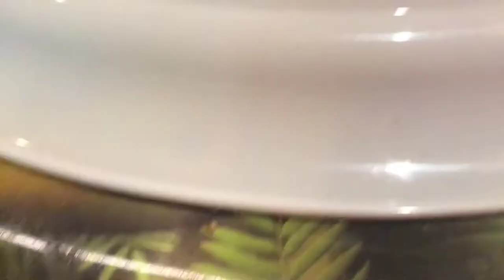Painting my dish